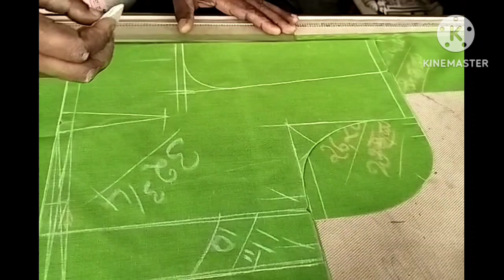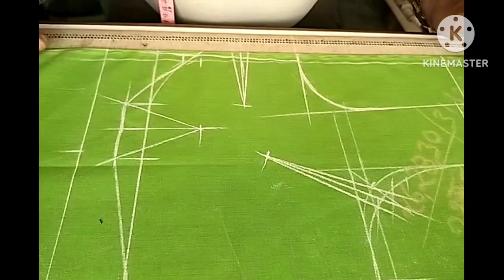Blouse cutting video Part 3